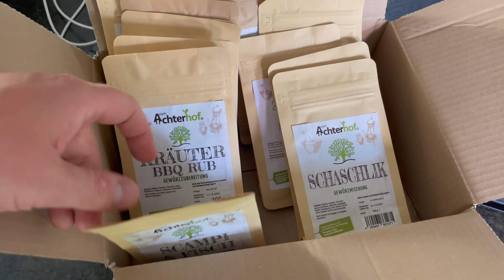Döner Bratwurst | Die Frau am Grill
Schon mal was von der Döner Bratwurst gehört? Nein? Klappt einfach und schmeckt lecker! Ich habe mir das Döner-Gewürz von "vom Achterhof" geschnappt (mit dem könnt ihr aber zum Beispiel auch mal einen Schweinebauch oder Nackensteaks würzen). Und einfach mal bei der letzten Bratwurst-Produktion eine Döner Bratwurst rausgehauen. Sehr lecker. Das Rezept befindet sich unterhalb...

kostenlos meinen Newsletter und erhalte

Immer Samstags die neuesten Rezepte per Email (mit Videos natürlich, falls du unter der Woche eines verpasst)

➡️ Das Rezept zu " Döner Bratwurst | Die Frau am Grill " findest Du hier:

Zutaten:

600 g Schweinenacken
400 g Schweinebauch ohne Schwarte
30 g Gewürzmischung „Döner“ von „vom Achterhof“
Schafssaitling Kaliber 20/22

Zubereitung:

1. Zuerst das Fleisch in kleine, wolfgerechte Stücke schneiden, die Gewürzmischung darüber geben und ordentlich vermengen.
2. Das gewürzte Fleisch durch den Fleischwolf lassen und anschließend sorgfältig durchkneten.
3. Das Döner-Bratwurst-Brät mit einem Wurstbefüller in den Schweindarm füllen und anschließend in der gewünschten Länge abdrehen.